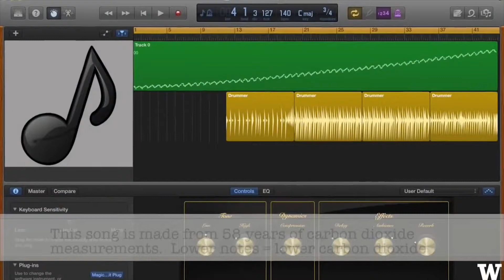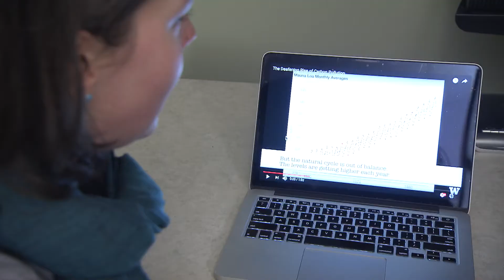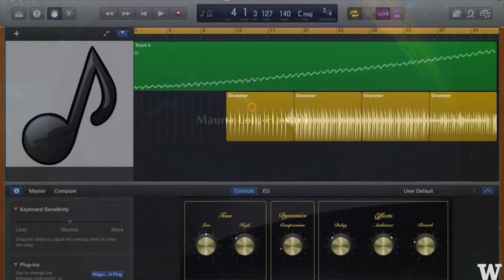Carbon Pollution Music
What does carbon pollution "sound" like? A graduate student at the UW Department of Atmospheric Sciences composed an answer to that question in what may be the first music video of its kind. With the help of her advisor, she turned the measurements of the rising levels of carbon dioxide in the earth's atmosphere into music. As the carbon dioxide levels rise, so does the pitch of the music. Which can make for an unsettling and unforgettable message.

Judy Twedt, graduate student, Atmospheric Sciences, UW

05/14/17